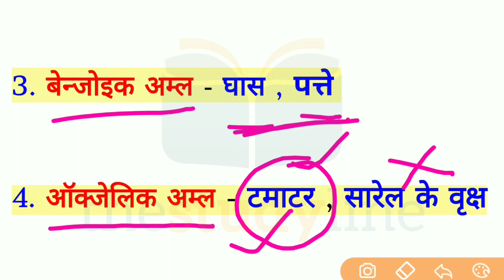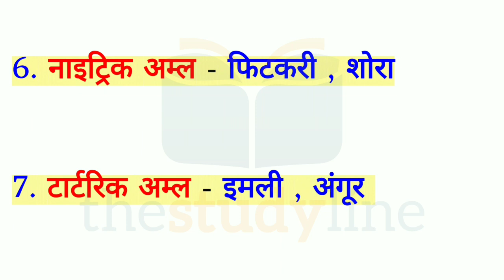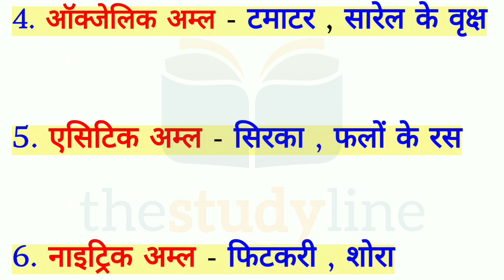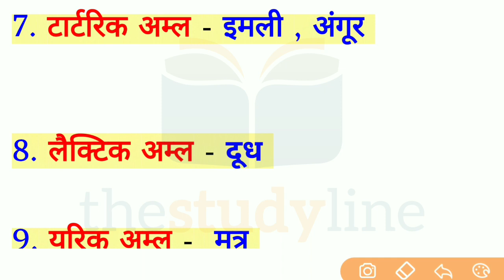प्रमुख अम्लों के प्राकृतिक स्रोंत 2019।। Exam के लिए बहुत Important है।